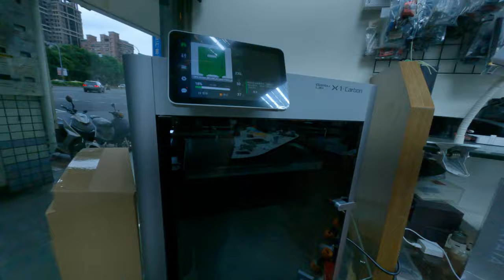GQ啡控飛機專賣店區觀光療聽看看行動機有超酷的3D列印機看起來超厲害還在測試當中高科技的產品可以吃購買我的媽閣服的穿越機超大的超讚的優質省電效能的飛行航空氣 2